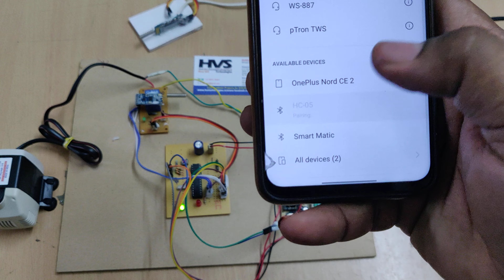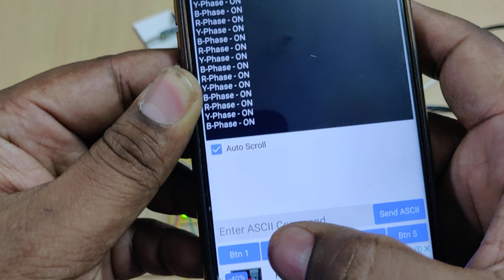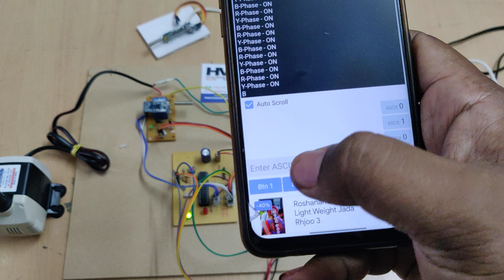3-phase safety Implementation for irrigation motor using LoRa and Bluetooth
3-phase safety Implementation for irrigation motor using LoRa and Bluetooth